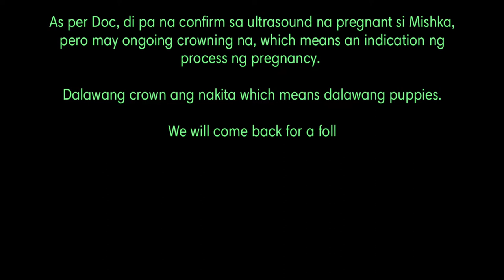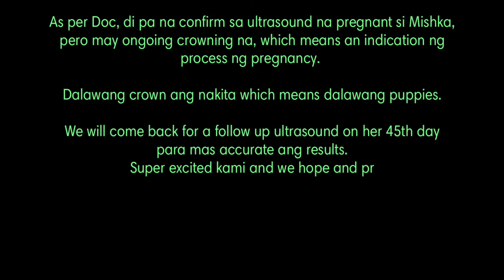3 Weeks Pregnant Siberian Husky Ultrasound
This is exactly 21 days from her last stud session.